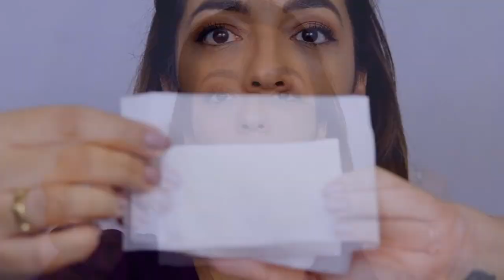Resenha: Base Fluída Vult (versão 2018)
Quer saber o que achei da base fluida da Vult em diferentes formas de aplicação, com teste de transferência e se precisa ser selada ou não e melhores produtos para dar acabamento à ela?
Confira nessa vídeo resenha!

Pode ser visto em HD.
Edição do vídeo: Daniele Honorato

Minha cor de base: 04
Ferramentas usadas: Pincel 130 MAC (substituto Pincel Duo Fiber Pequeno #17 Vult)
Esponja Makeup Perfect Ricca